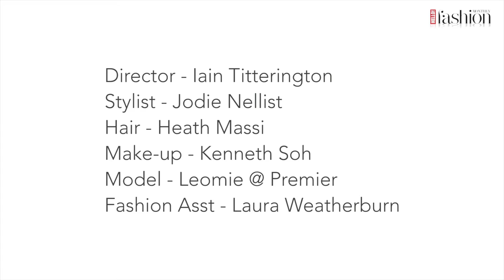Get ready for the catwalk with model Leomie Anderson's AW16 Trend Take Out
Model of the moment Leomie Anderson showcases the 10 key looks that will reboot your wardrobe, for HFM.
HELLO! Fashion Monthly's October fashion special is on sale throughout September for only £1!